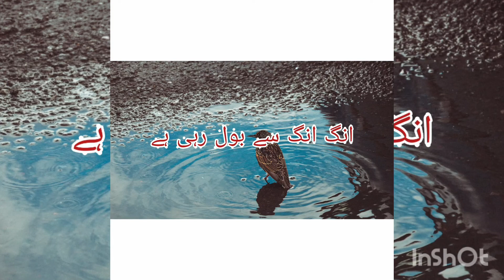poem/ پروین شاکر /موسم/